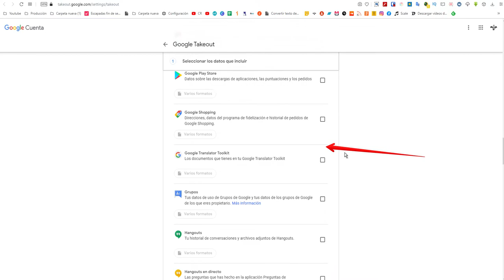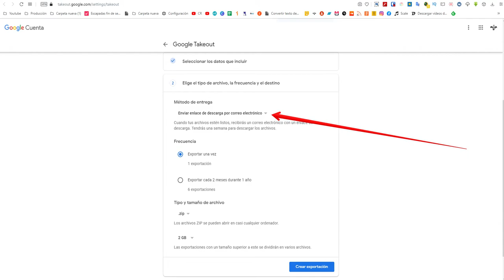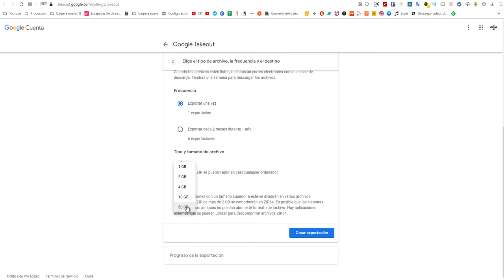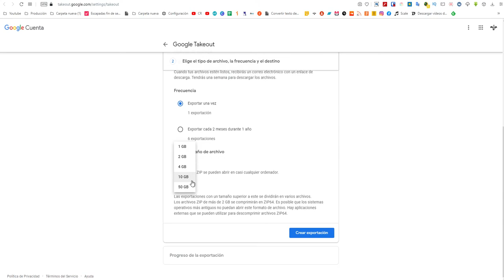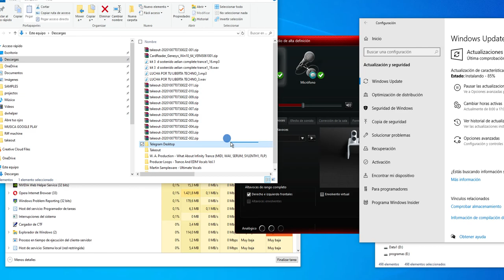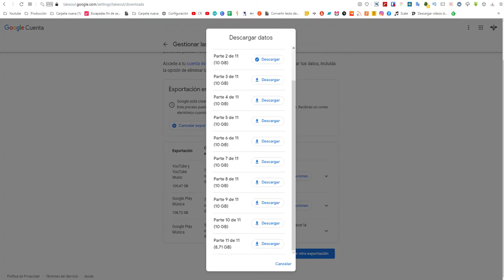Descargar biblioteca (colección) entera (completa) de google play music. Android y windows.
GOOGLE PLAY MUSIC: CÓMO DESCARGAR ENTERA TU BIBLIOTECA/COLECCION DE CANCIONES.
Music Manager ya no funciona, pero puedes descargar en pocos clics todas las canciones que tienes almacenadas en tu discografía de Google Play. Así puedes descargar todas las canciones a la vez. Descargar mi biblioteca,
Cómo descargar de Google Play Música tus canciones antes que desaparezca.
Download songs from Google Play to my computer
Si eres uno de los que tienes canciones almacenadas y compradas, te contamos cómo descargar de Google Play Música todos tus contenidos tanto en android como en windows 10

De aquí se descargan las bibliotecas de música de google play música.